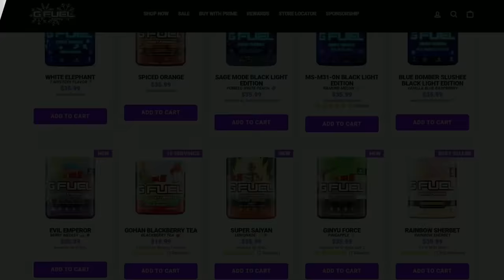Do the Cosmetic Killers Enjoy the Trials? (Dead by Daylight)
Hey everyone, today we’re looking at this question again; of if the characters actually enjoy the trials? This time around looking at the characters unlockable through outfits, also known as costume characters. These characters all have very different motivations which will ultimately change whether they really want to be here or not, and if they’re even enjoying their time here.

Dead by Daylight Wiki (very helpful and a lot of cool stuff and secrets on there)

Intro 0:00
Straight up not having a good time 0:22
Does not enjoy the realm 1:04
Have little to no opinion 2:41
Mostly enjoying their time 5:20
Having a lot of fun 10:32
Outro 13:04